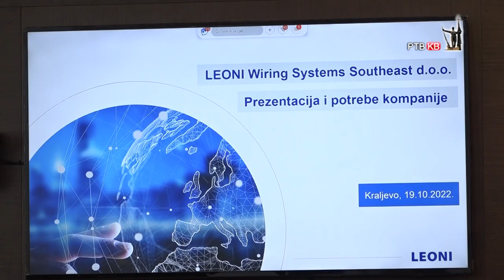Prilog RTVKV Leoni predstavio dosadasnji rad i plan zaposljavanja